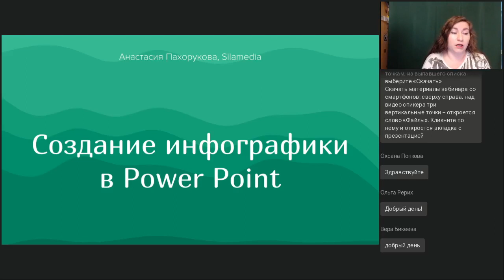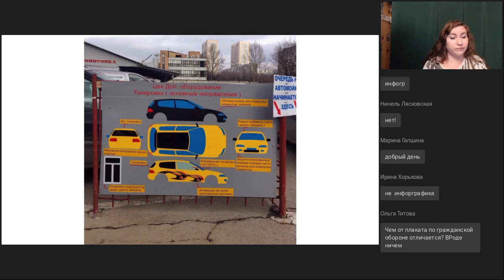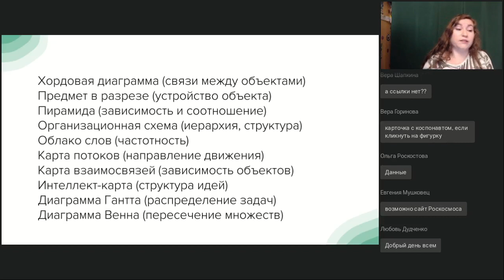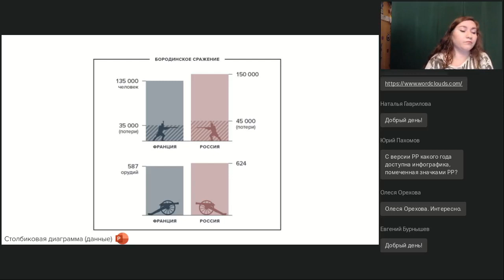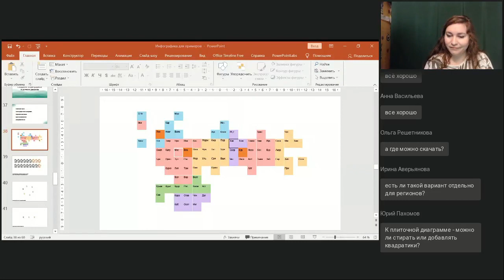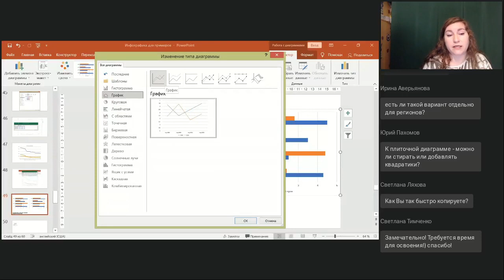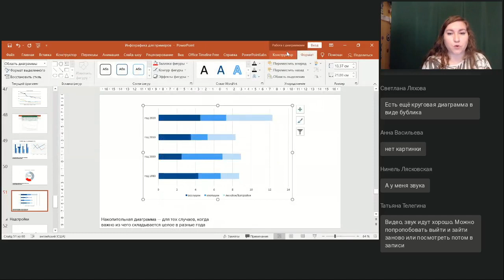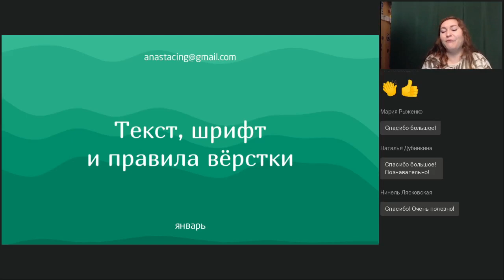Создание инфографики в Power Point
Вебинар
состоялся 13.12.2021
Ведущая вебинара:

Расцвет инфографики ужесточил требования к оформлению графиков и диаграмм на слайдах. На вебинаре мы посмотрим примеры удачной инфографики, сформулируем принципы дизайна и попробуем применить их в Power Point.